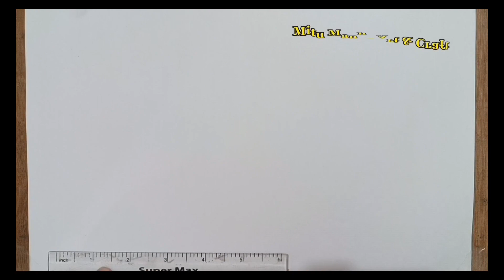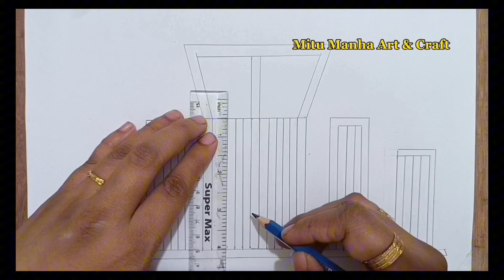Shahid Minar drawing easy tutorial/ Shahid Minar Art / Shahid Minar drawing step by step